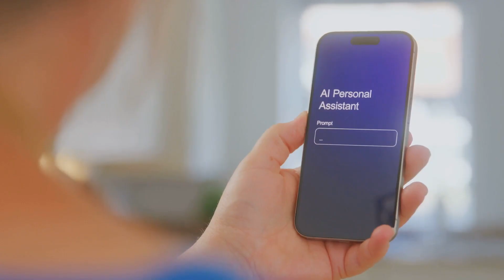The Future of Responsible AI Episode 3 2024 12 13 Ethical AI Ep 3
The Future of Responsible AI  Episode 3